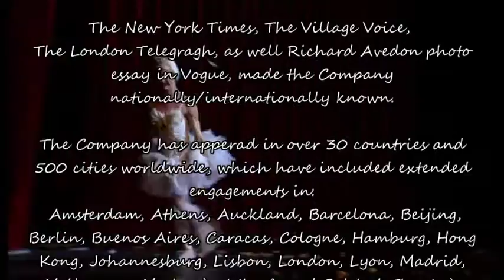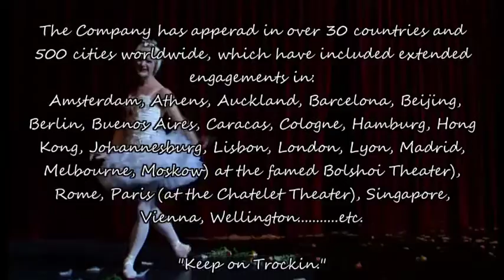Les Ballets Trocadero - The Dying swan - Der Sterbende Schwan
Recorded at the Maison de la dance, Lyon-France
Music performed by the "Czech Philharmonic Chamber Orchestra"
conducted by Pierre-Michel Durand